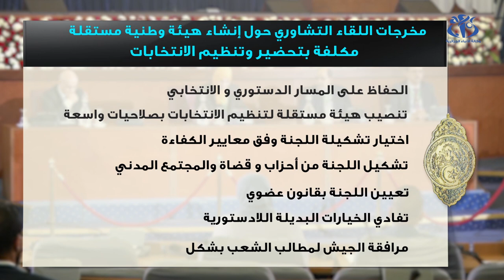مخرجات اللقاء التشاوري حول آليات إنشاء هيئة لتحضيرالانتخابات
الجزائر  (وأج ) - توج اللقاء التشاوري حول آليات إنشاء هيئة وطنية مستقلة مكلفة بتحضير وتنظيم الانتخابات بعدة مخرجات تصب في إطار إيجاد الميكانيزمات المتفق عليها و الواجب توفرها في الهيئة الخاصة بهذه الهيئة.